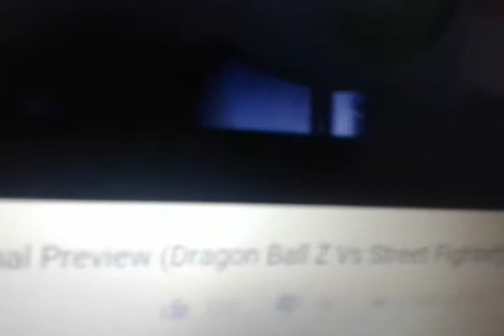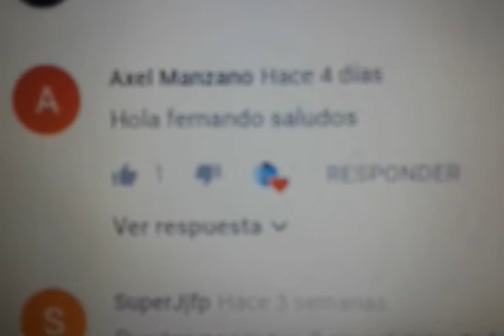Top 5 personajes que NO le ganarian a Goku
Perdon si tengo errores en el video pero es que es mi primer top en el canal

Pero bueno suscribete al canal y comenta si te gusto el video o comenta otras habilidades de los personajes que mencione en el video, en que me equivoque y puedes mencionar otros personajes con sus habilidades para hacer otro top.

Bueno adios